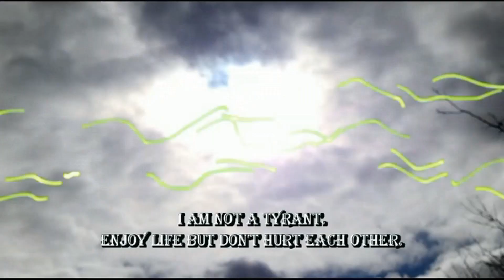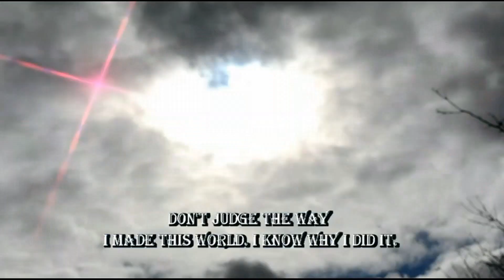no culpes a Dios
La gente culpan a Dios de todo lo que sucede en el mundo, y usted que piensa?